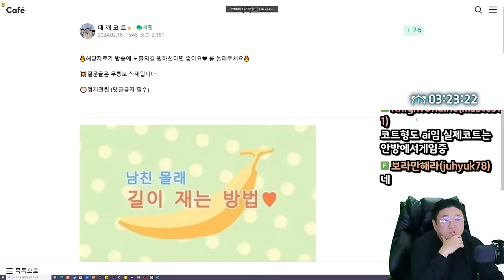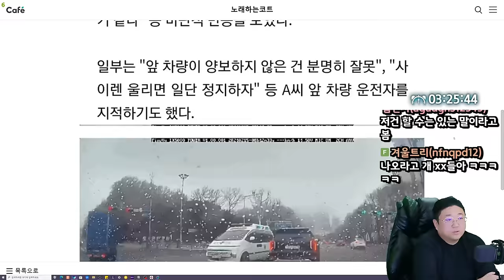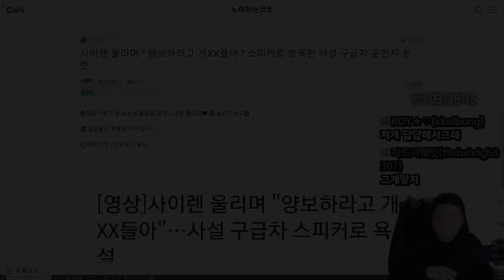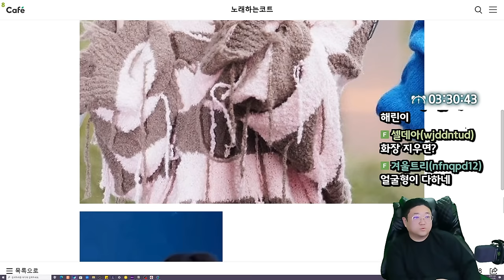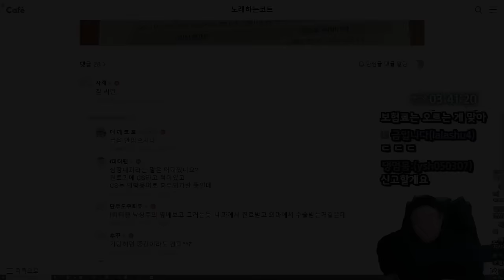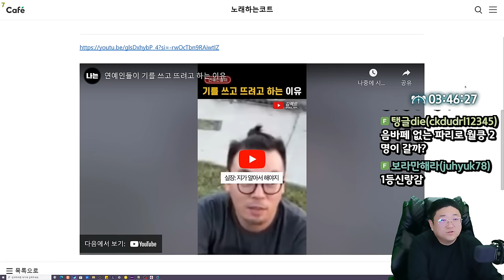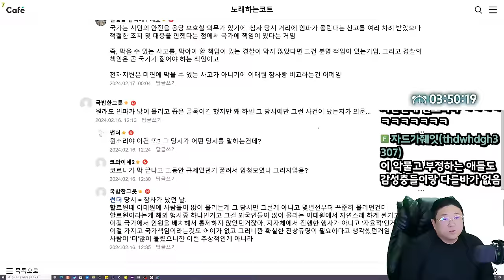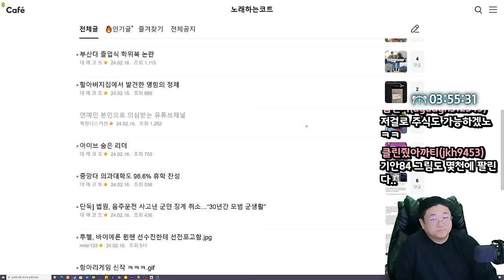난리났다는 카리나 직촬사진 ㄷㄷ (24.02.16-4)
0:00 여초에서 남친몰래 길이재는법
1:08 사이렌울리며 양보하라고 욕한 구급차 운전사
5:20 [썸네일] 카리나 쥰내 이쁜 직촬 사진
9:06 의사 파업
18:21 강남 아파트 너 줄게
21:41 개 킹 받는 짱린이들
22:18 깊숙히 넣는 남자
23:03 연예인들이 기를 쓰고 뜨려는 이유
24:21 이태원참사 국가 책임 물은 법원
28:10 저아닌데요? 이승우한테 달린 악플
30:00 하루만에 7만원으로 10억을 번 사람

[음원출처]